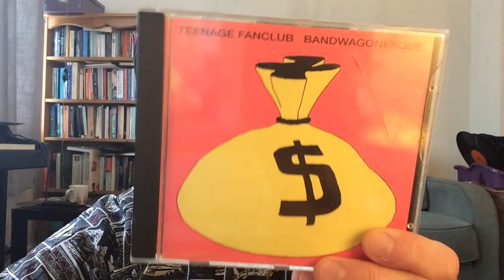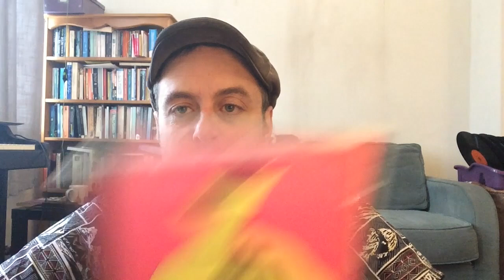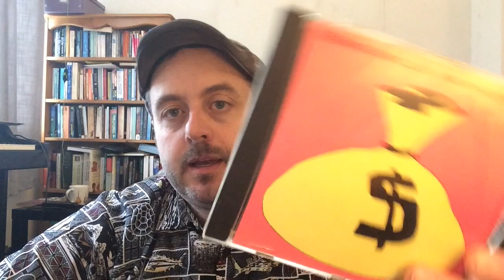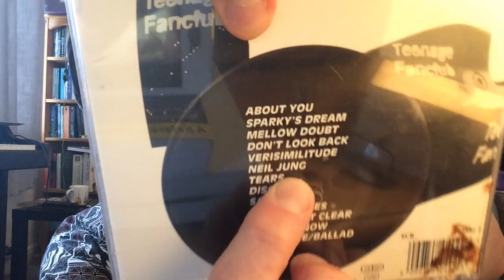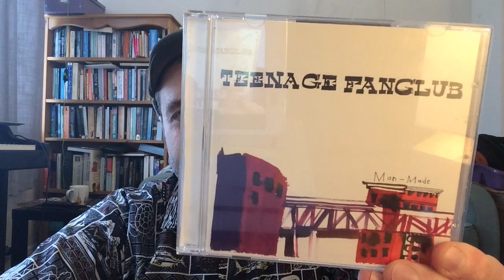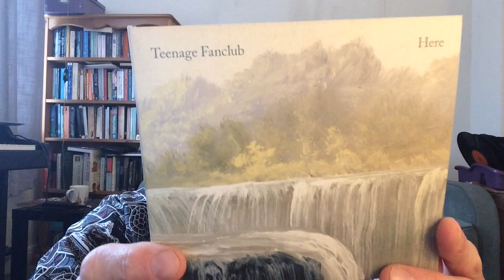Teenage Fanclub: A Short History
The Glasgow indie band Teenage Fanclub signed to Creation Records in 1991, instantly winning hearts with their tuneful and emotional pop songs, which drew on influences such as Big Star and The Byrds. Their most famous records are nineties classics, but their catalogue extends well beyond that decade. In this video I show my collection of Fannies CDs and offer a quick historical snapshot of the band's career to date.